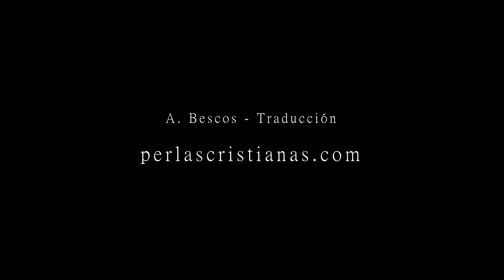Ser Salvo en Cristo